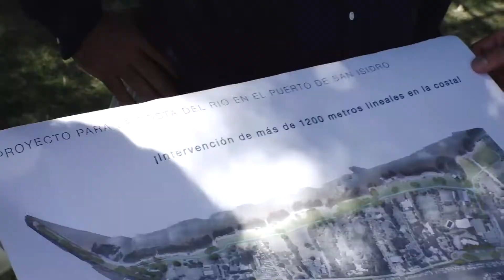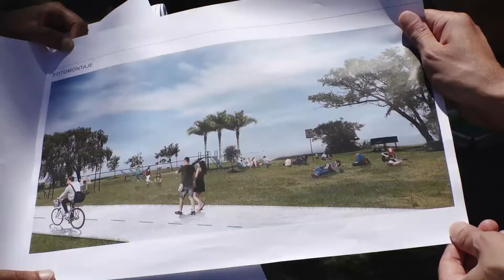San Isidro incorpora1.200 metros de costa y lo transforma en parque público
Con esta incorporación, el Municipio alcanza el 95% de acceso directo a su costa blanda. El proyecto Paseo del Río de San Isidro contempla una ciclovía y una senda aeróbica desde la calle Del Barco Centenera hasta el viejo espigón.

Con el acompañamiento de los siete clubes náuticos de San Isidro, el Municipio recupera 1.200 metros lineales de costa del Río de la Plata para crear el Paseo del Río de San Isidro, un parque público con ciclovías y bicisendas.

Con esta incorporación, San Isidro alcanza el 95 por ciento de acceso directo a sus seis kilómetros de costa blanda, uno de los pocos distritos de la Provincia de Buenos Aires con estas características. El proyecto contempla una ciclovía y una senda aeróbica que se extenderá desde la calle Del Barco Centenera hasta el viejo espigón.

“Esto representa un 20% más de costa blanda y verde para que disfruten nuestros vecinos y vecinas. El proyecto tiene bajo impacto ambiental; ya que solo contempla la colocación de algunos bancos, iluminación y seguridad, adelantó el intendente de San Isidro, Gustavo Posse.

Este parque público tendrá unos 35 mil metros cuadrados y el recorrido de las ciclovías (1.200 metros de largo y cuatro de ancho) estará conectado con el Parque Público del Puerto de San Isidro, otro espacio que el Municipio recuperó y administra para el uso recreativo.

Juan Pablo Lancelotti, coordinador general de la Subsecretaria de Inspecciones, explicó: “Hubo consenso con el proyecto con los siete clubes náuticos de San Isidro con acceso al río y el beneficio será tanto para los socios de los clubes como para la gente que podrá contemplar el rio y la naturaleza”

Otro punto a favor es que con la reestructuración de este nuevo espacio público se resuelve la cuestión de la circulación en la calle Gaetán Gutierrez por la que circulan los socios de los clubes y sus embarcaciones. “Ellos tendrán prioridad de circulación en esa calle mientras que el peatón podrá acceder en forma directa a la costa. Esto ordena el tránsito vehicular y peatonal aportando seguridad vial”, dijo Diego Augusto, subsecretario de Planeamiento Urbano del Municipio.

La palabra de los clubes

“Apoyamos este proyecto porque el beneficio es para todos los vecinos de San Isidro que podrán volver a tener acceso al río”, opinó el vicepresidente del Club Náutico Amigos del YPF, Gustavo Di Giorgio.

En sintonía, Alberto Gil Lezama, presidente del Náutico Azopardo, sostuvo: “Siempre fue injusto que el vecino que no disponga de un barco no se pueda asociar al club y no pueda disfrutar de la maravilla que es el rio. Este proyecto es lógico, legal y corresponde; creo que va a traer beneficios mutuos para los clubes y la gente”.